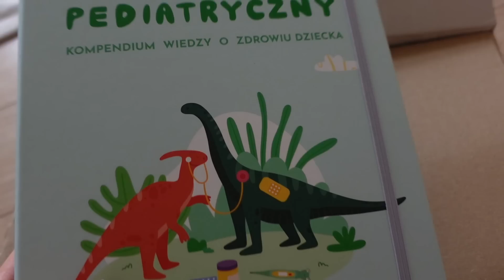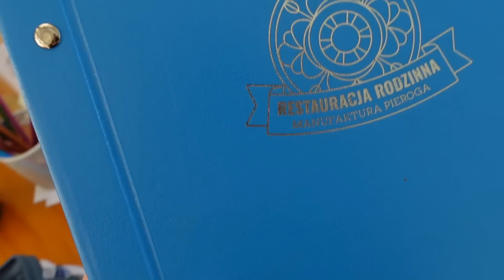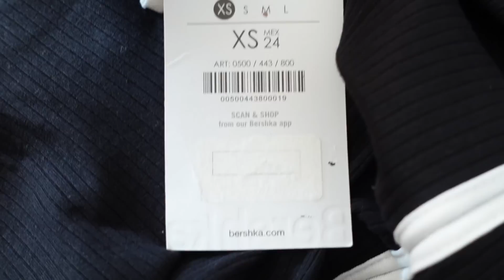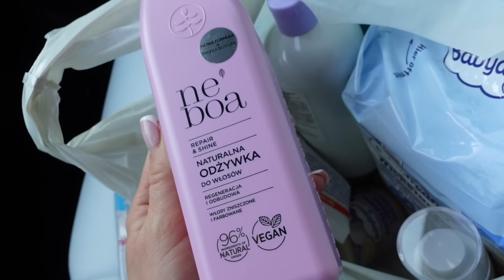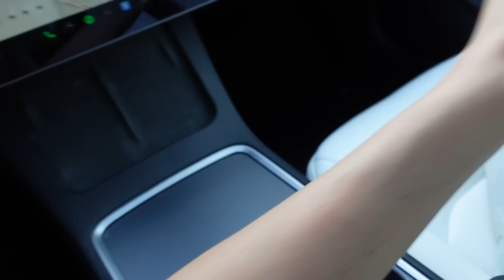CAŁA PRAWDA O RELACJI Z MOJĄ SIOSTRĄ, NIE ZAWSZE BYŁO IDEALNIE 🥵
W DZISIEJSZYM VLOGU: CZY NASZE MIESZKANIE JEST ZA MAŁE DLA NASZEJ CZWÓRKI? MOJE RELACJE Z SIOSTRĄ... JAK TO BYŁO? ODPOWIADAM!